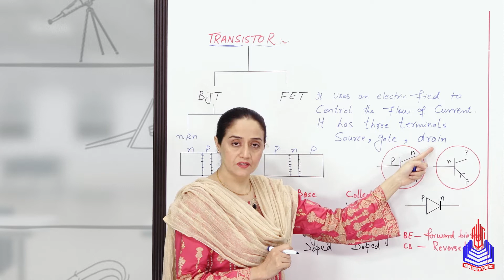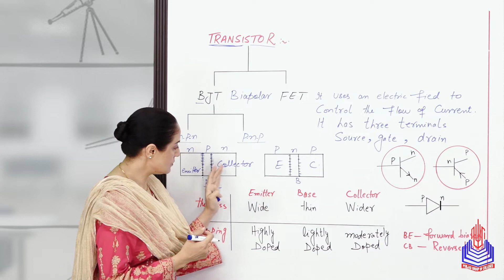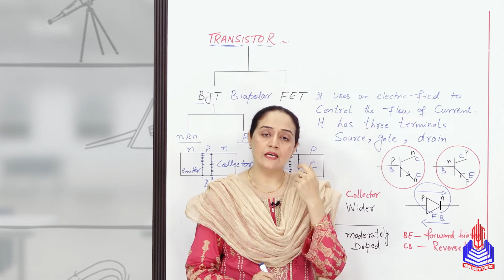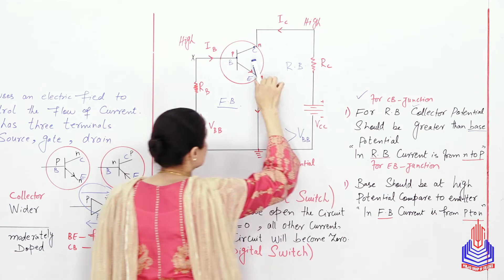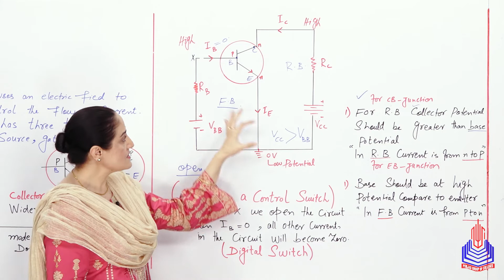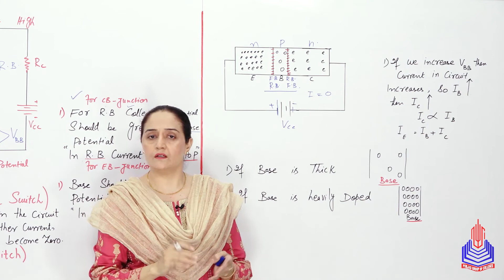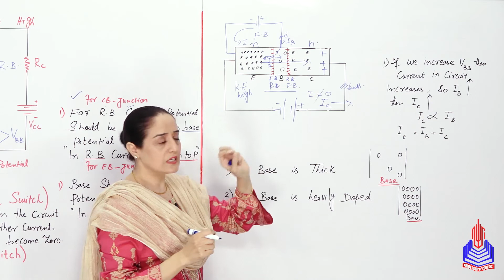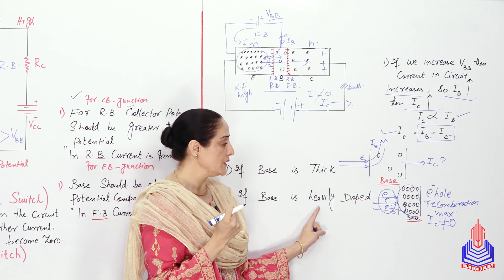PGC lectures-Inter Part 2-Federal Board-Physics-Chapter 17-Introduction To Transistor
Introduction To Transistor Class 12

Welcome to our educational platform! In this comprehensive 12th-grade physics lecture, we delve into the fascinating world of Introduction To Transistor, specifically tailored for students following the Federal Board curriculum in Pakistan.

Key Topics Covered:
Transistor
Base as a control switch
If base is thick, heavily doped

Skip to Your Interest With Timestamps:
00:00 to 11:34 Transistor
11:35 to 20:35 Base as a control switch
20:36 to 34:05 If base is thick, heavily doped